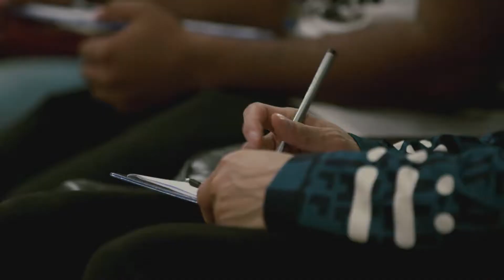Red Bull BC One India | 2016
Client: Red Bull
Production House: Jugaadu
Credit: Editor
Year: 2016